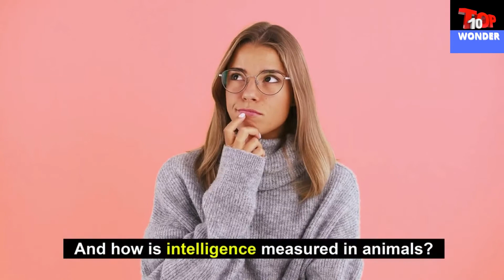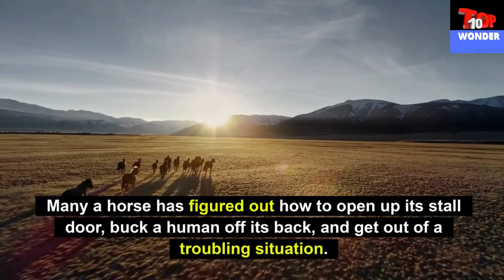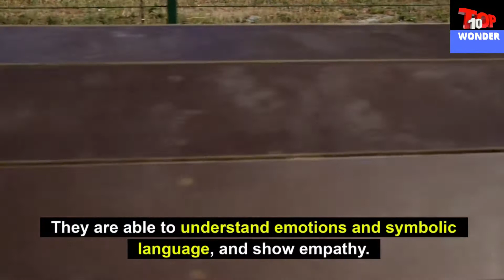TOP 10 MOST INTELLIGENT DOMESTIC ANIMALS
Some animals are definitely smarter than others. Through the years, several studies have been done to assess the intelligence level of many different kinds of animals, many of which we often call pets. But which pets are the smartest? And how is intelligence measured in animals?
It is difficult to rank animals based on an intelligence scale since this is something that is measured differently in different species (although Aesop's Fable test is often used). In people, intelligence is ranked by asking questions, problem-solving, and assigning them with an IQ score. But you can't do that the same way with animals. Therefore, a variety of tests, long-term studies, observations, and comparing one species to another is performed in order to assess the overall level of intelligence of different animals.
Birds
Domestic cat
Pigeon
Goat:
Rat
Horses
Raccoons
Domestic dog
Rabbit:
Fish: